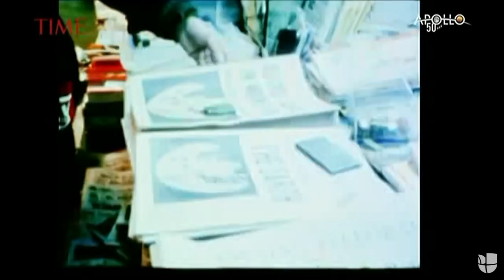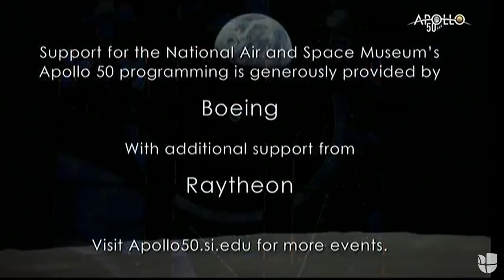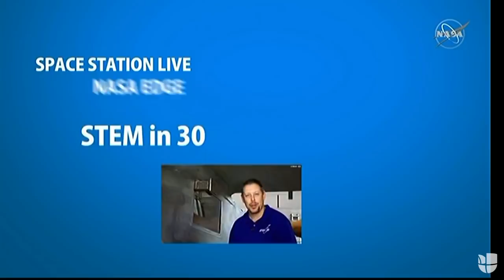Smithsonian National Air and Space Museum presenta “The Spirit of Apollo” (El espíritu del Apolo)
El Smithsonian National Air and Space Museum presenta “The Spirit of Apollo” (El espíritu del Apolo) para celebrar el 50 aniversario de la misión Apollo 8, la primera misión tripulada en salir de órbita terrestre, llegar y orbitar a la Luna y finalmente regresar a la Tierra.